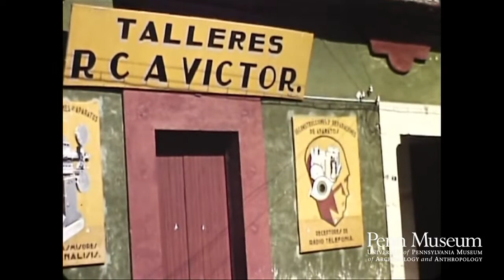Oaxaca en 1939 | Penn Museum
Así era nuestro Oaxaca en 1939. Este video es cortesía del Museo de la Universidad de Pensilvania (Penn Museum).

Descripción original del video..
Hut, gourd on wall and stone on galvanized roof.
Women washing hair.
Flower garden.
Huts and village.
On train to Oaxaca.
Man of heavy load.
Donkeys.
Crockery.
Donkeys carrying and dragging long limbs.
Donkey having trouble with load.
Street.
Homemade loom.
Flowers.
Wood scaffold.
Wood ox yoke with wood shoulder pad.
Two girls on donkeys with basket loads, [ws and mws]
Huts.
Dilapidated bus.
Street.
Mitla
Monte Alban ruins.
Terrace farming.
Ruins.
Stone doorway to chamber where Monte Alban jewels were found,
Stone carving, [detail]
Hollow stone metate for grinding grain and seeds.
Flowers.
Mountain, [stone carving in foreground. ]
Donkeys.
Ruins.
Wood plow in use.
Village.
Home and huts.
Fording stream, [ws-6 pack animals and 2 girls.]
Street, church, street.
Church and carving on church.
RCA victor statuette.
Husband and wife.
Bandstand.
Street and market.
Donkeys carrying hay or straw.
Two wheel carts fording stream, and girls.
Dog in stream drinking.
Mule, train, vultures in background.
Road.
Woman carrying large empty basket on head.
Horse carrying load of baskets and woman nearly lost.
Cart carrying load of art wood.
Street.
Carrying chicken.
Load of pottery on donkey.
More chickens being carved.
Pottery market.
Basket market.